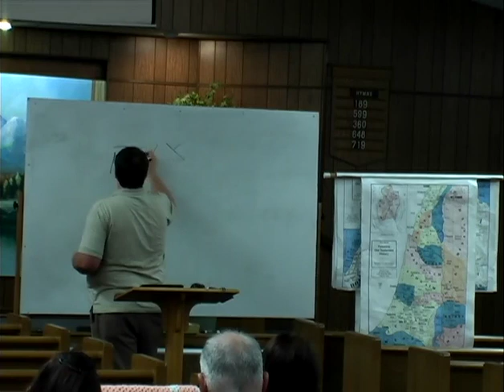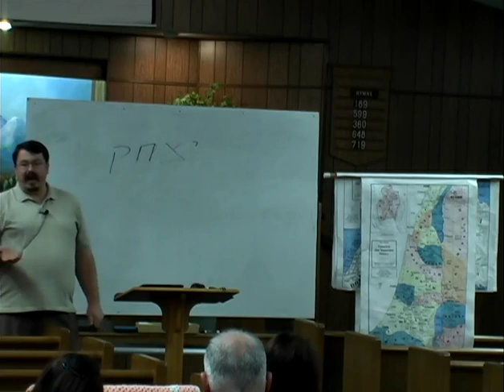Law of Moses - Genesis 21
12/6/2018 - Thursday Class - Caleb Adkisson